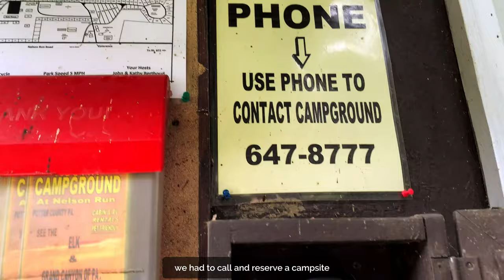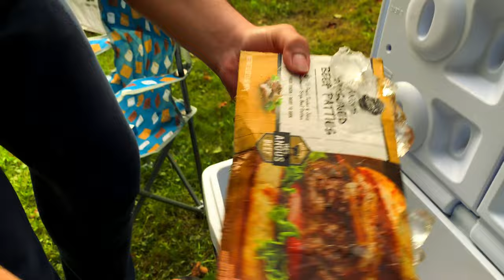Pennsylvania Wilds Camping - The Great American Road Trip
THIS EPISODE:
The Khanabadosh Boys are heading out from Massachusetts and making their way back to the west coast through the northern states. After a long day of driving the duo arrive at the Pennsylvania Wilderness to camp for the night before continuing their journey towards Chicago.

THIS TRIP:
Raja Usama and Cheema G are going across the entire length of the United States over summer break. They will make their way east from the southern states and back west through the northern states. Experiencing 32 states and covering an incredible distance of more than 15,000 miles going from coast to coast and back. From the best national parks to bustling cities and some hidden gems, the duo are in for a trip of a lifetime.

CHAPTER:
- Preview | 00:00
- Intro | 00:30
- The Journey | 01:55
- Austin Campground | 03:41
- Onwards to Chicago | 08:29

Pennsylvania Wilds Camping - The Great American Road Trip 4K